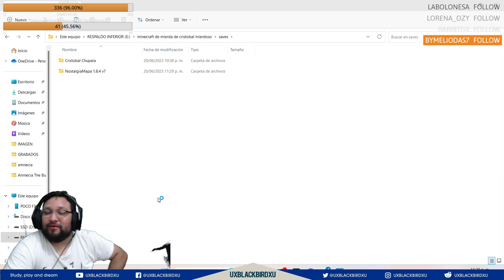Minecraft: Nostalgia, Uno de los mejores mapas de minecraft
Codigo Creador de Contenido en EPIC:
UXBLACKBIRDXU

Relive all the old memories with Minecraft Nostalgia, one of the best maps for Minecraft! Explore familiar landmarks and challenge yourself with nostalgia-inducing gameplay. Don't miss out on this blast from the past!

OH EKATE
banners mas nuevos (ohekate)